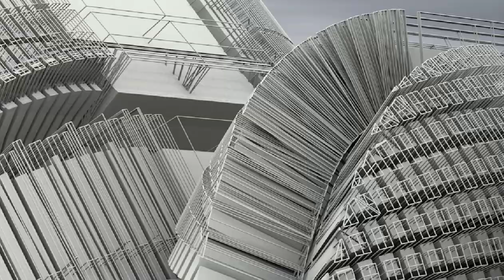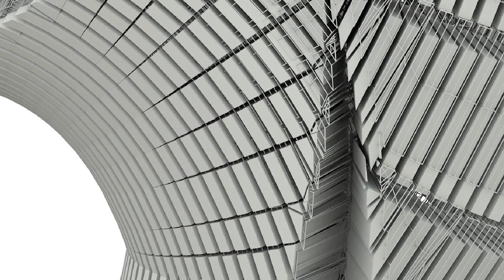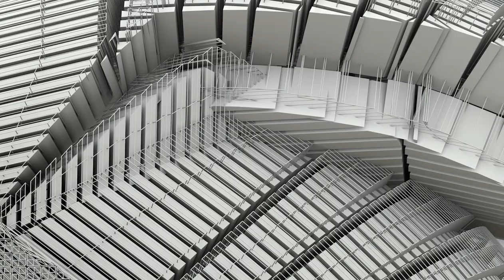Capable of true and sustained flights, Bats are fantabulous!